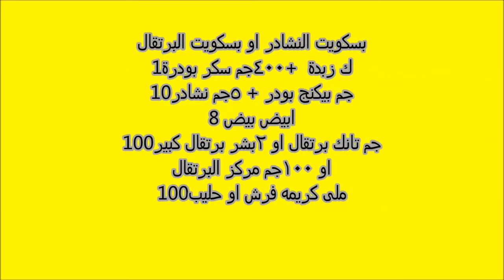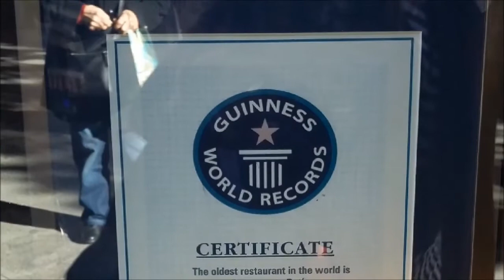بسكوت العيد بدون تعقيد.. الطعم الأصلي نشادر والبرتقال (بسكويت النشادر ) Arabic Biscuit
بسكوت العشر دقائق بمكونات في كل بيت | مطبخ احمد
ازاى نعمل بسكويت من غير ما يفصل الزبدة زي المحلات
ماهو النشادر ومما يستخرج  وما استخداماته الاخرى غير البسكويت ؟